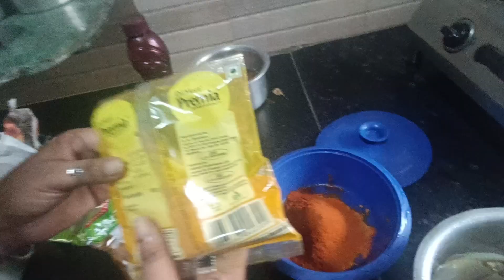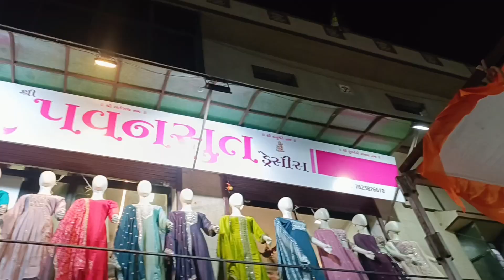crabs,surmai fish,ladies finger recipe in south indian style made by satya 😍 tasty 😋